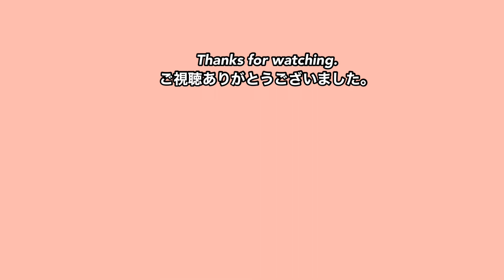ゲーム飯再現 「バイオハザード」クリスとピアーズのステーキ/Steak from “Resident Evil”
久しぶりにゲーム飯に挑戦。
「バイオハザード6」でクリスとピアーズが食べていたステーキを作りました。
Game food challenge!
We made the steak that Chris and Piers were eating in “Resident Evil 6”.

音楽/Music from VLLO

料理の他、サラ&サキのアート作品をアップしてます。
Check Sara and Saki’s digital art work on Instagram!